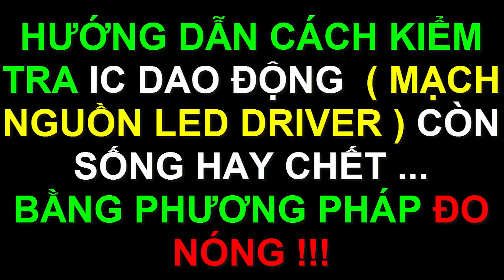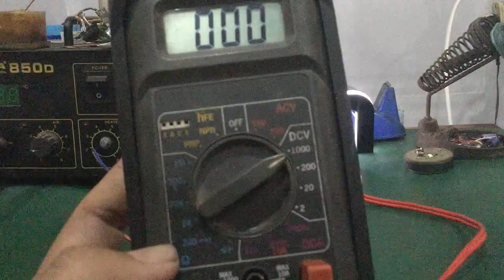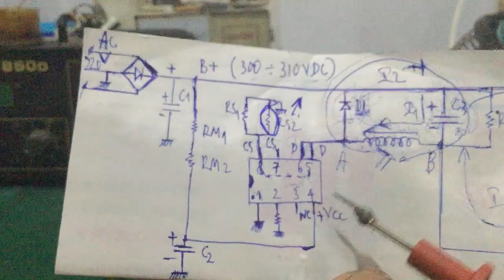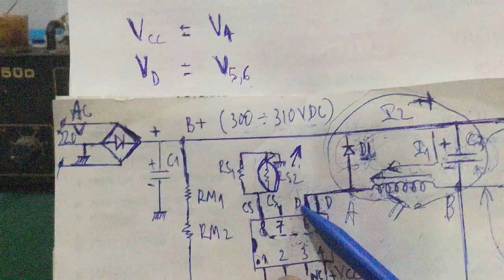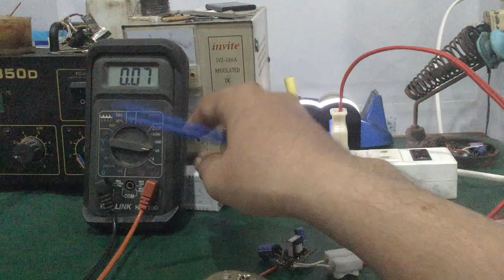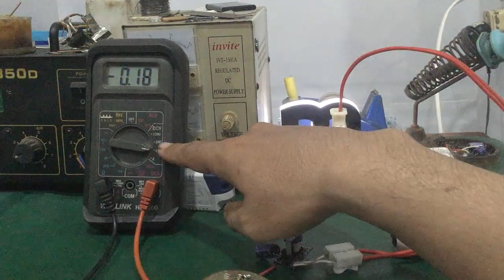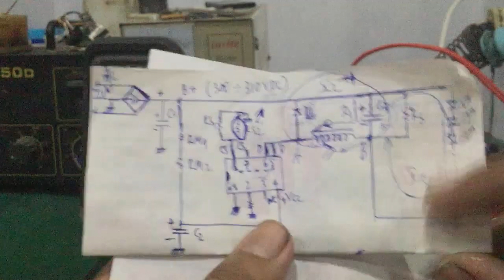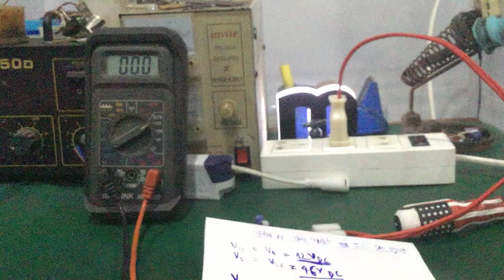Sửa led driver - cách đo nóng - kiểm tra IC nguồn led driver còn sống hay chết … !!!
- Video hướng dẫn chi tiết quá trình sửa 1 mạch led driver dành cho anh em kỹ thuật hay thợ vọc từ việc đo đạc & thay thế linh kiện , xác định linh kiện hư để sửa chữa thành công board nguồn led driver... xác định con IC nguồn led driver còn sống hay chết ???